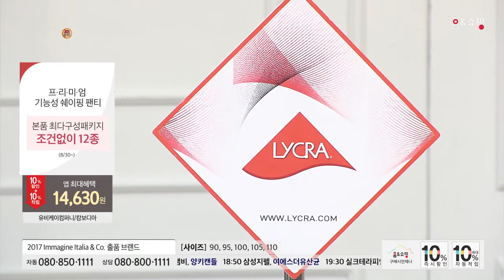[홈앤쇼핑] Milano#41 하이웨스트 레이시업 팬티 스페셜패키지 3-1차